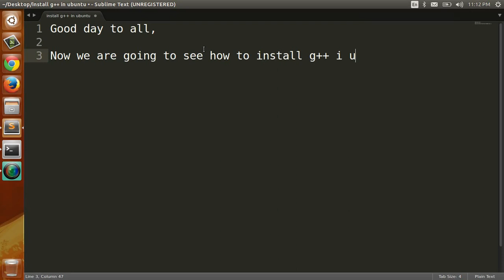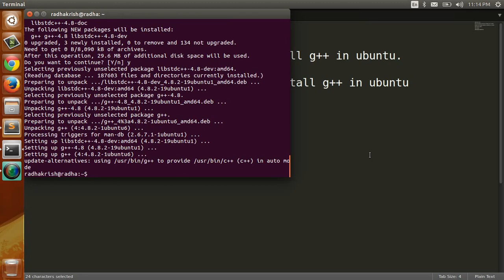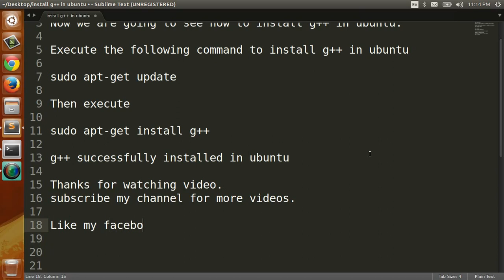How to install g++ on ubuntu 14 04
Follow the procedure to install g++ in ubuntu 14.04. Execute the following command one by one to install g++ in ubuntu 14.04

sudo apt-get install g++